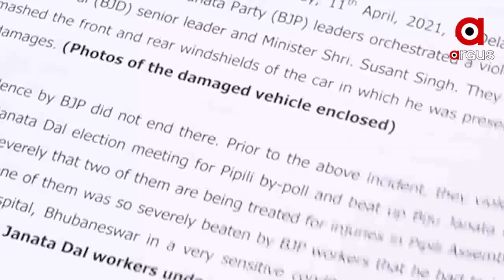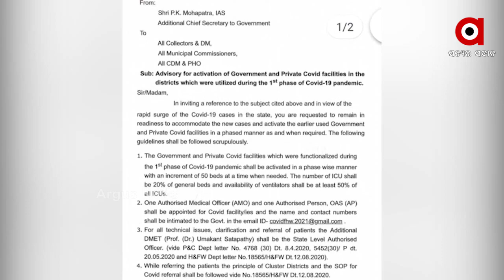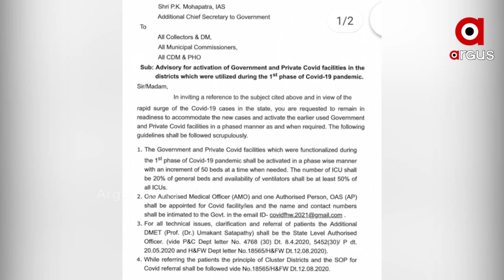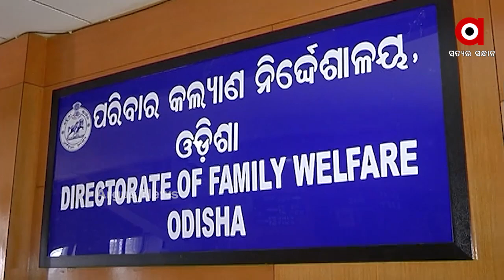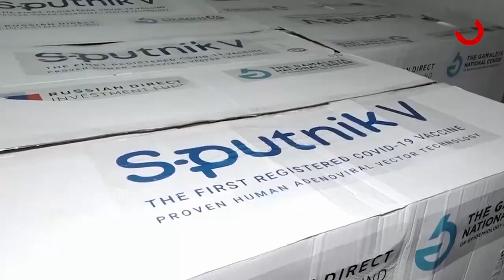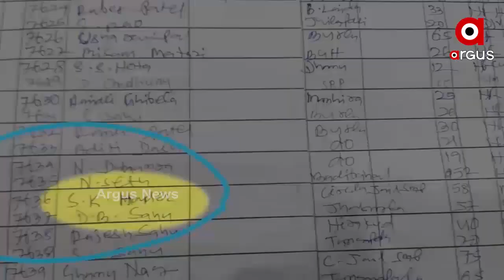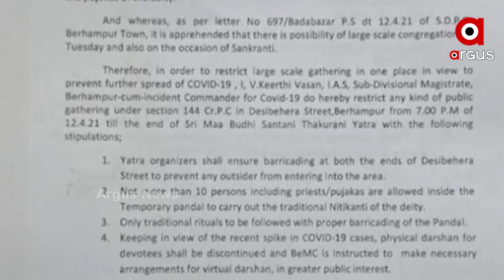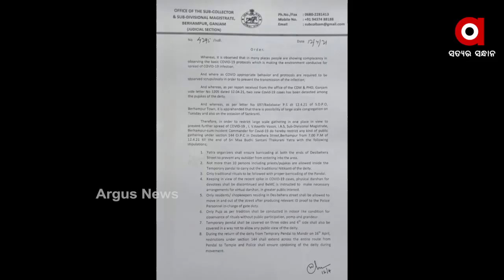Argus Update News 7am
ସରଗରମ ପିପିଲି.
ମମତାଙ୍କ ନିର୍ବାଚନୀ ପ୍ରଚାର ଉପରେ ରୋକ.
ବିଜେଡି, ଏକ୍ସପୋଜଡ.
ହାଇଦରକୁ ଫେରାର କରିବାକୁ ହୋଇଛି କି ବଡ଼ ଡିଲ୍‌?...
ପାଣି ପ୍ରତିଶ୍ରୁତି ପ୍ରହେଳିକା...
ତିନି ଦିନ ଯାଏ କାଳବୈଶାଖୀ ଆଲର୍ଟ...
ଆଇପିଏଲ ମହାଲଢେଇ.